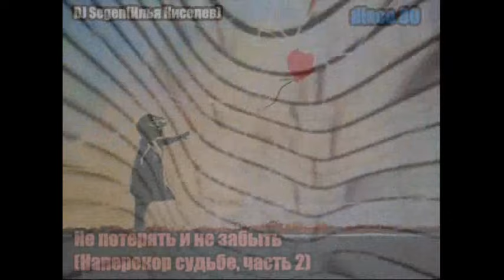DJ Segen(Илья Киселев) Не потерять и не забыть(Наперекор судьбе, часть 2)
Диско 80-х,
DISCO 80,
Italo Disco,
Музыка в дорогу,